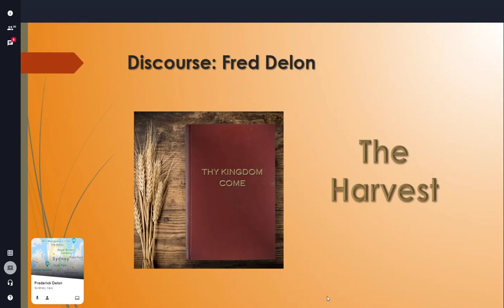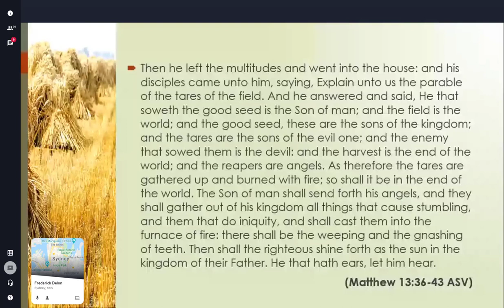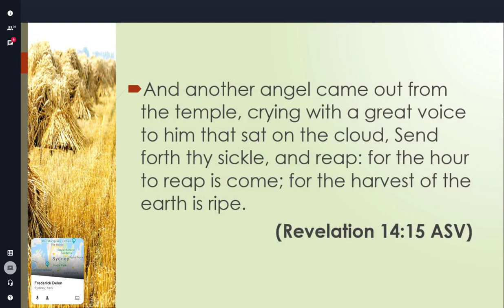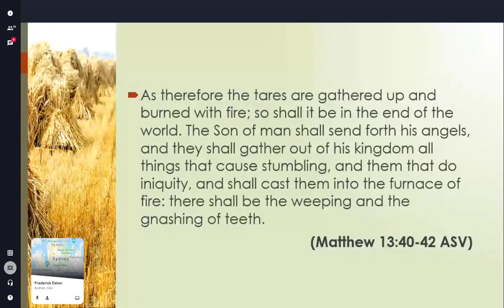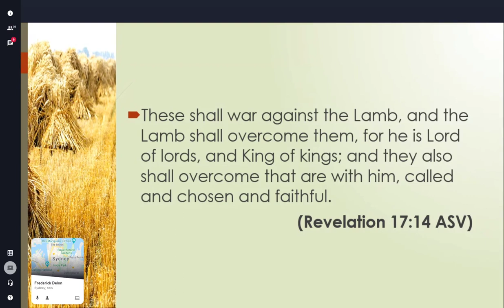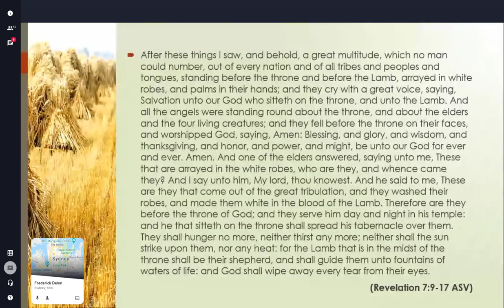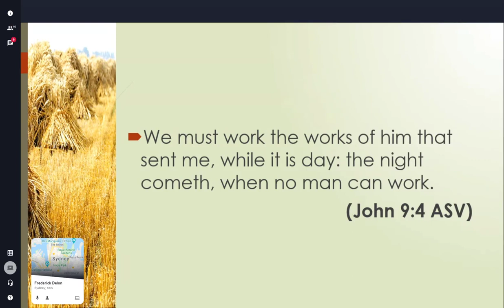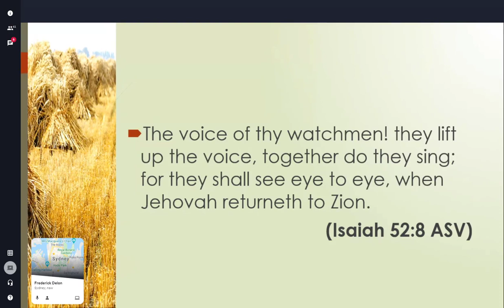The Harvest - Fred Delon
The Harvest - Fred Delon (2020 Sydney-Australia ZOOM Convention)